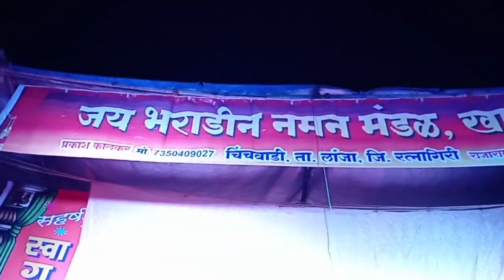kokanche khele /bahurangi naman - जय भराडीन नमन मंडळ, खानवली , चिंचवाडी ता. लांजा जि.रत्नागिरी